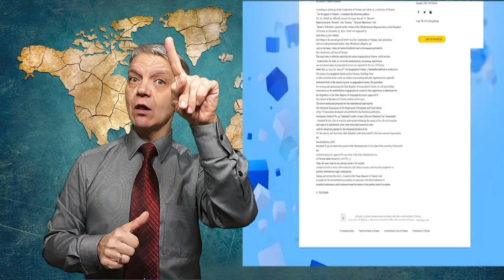обзор событий - 12.03.2023. ржя. deaf news. rsl